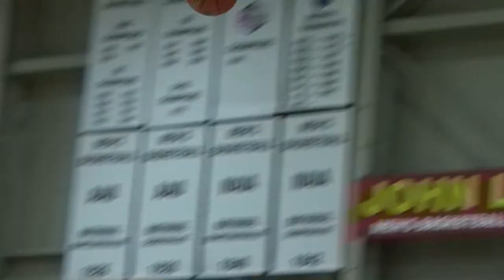No. 5 Gorillas Host Lincoln Blue Tigers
Head coach Lane Lord and the No. 5 Pitt State women's basketball team host Lincoln in an MIAA matchup. For more information on the game, visit PittStateGorillas.com